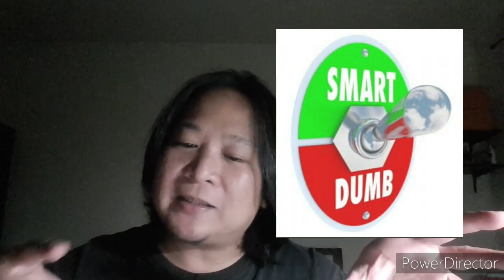Solemnity of Christ the King Mt 25: 31-46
Si Hesus ang Dakilang Hari;
Ang Mabuting Pastol; at
Ang Punong Hukom.